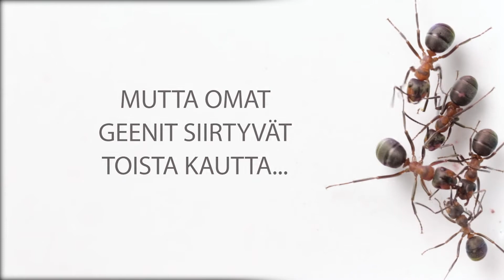Ants: Cooperation, Genes & Cannibalism (Demo; subtitles in English)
Demo preparing for a longer feature to come in Autumn 2017.
Here I feature the research of PhD H. Helanterä and collaborators about the role of larval cannibalism in the evolution of social insects.